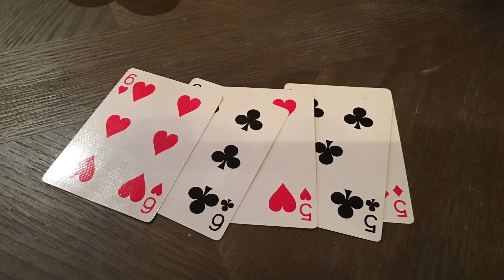Show Low cabin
Good times at Dave's cabin.